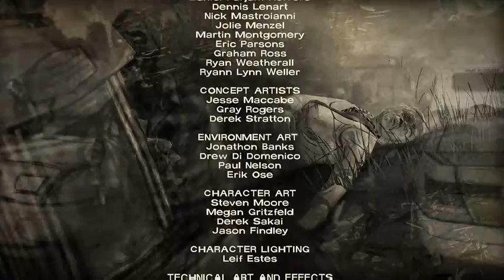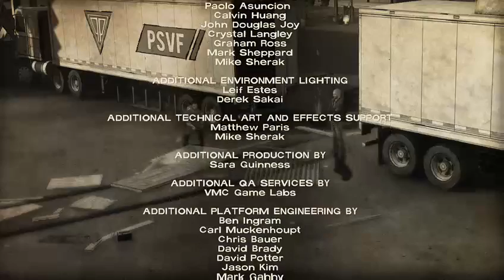The walking dead 400 days dlc part 2/2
Ronaldoamaya999 finishes the dlc with bonnie and shel, then he will see what his decisions might cost him-- Watch live